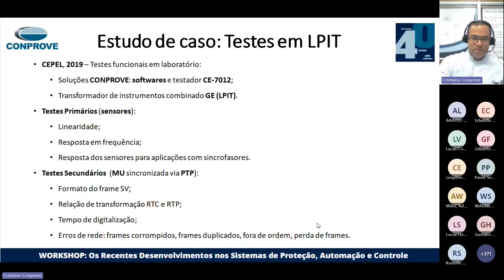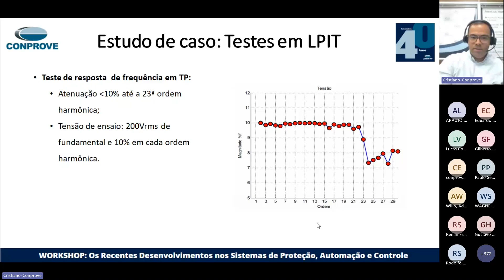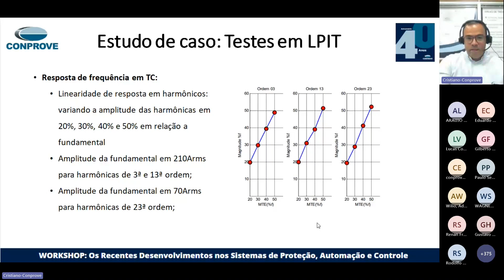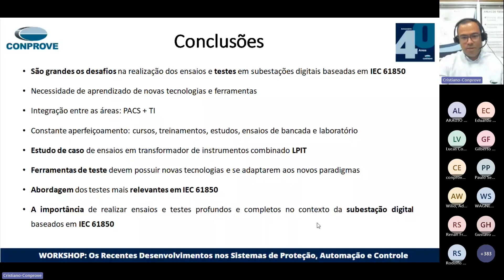Estudo de Caso: Testes de um Transformador Não Convencional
Neste vídeo, o Eng. Cristiano realizou testes em um transformador composto combinado da GE, ou seja, ele possui TC e TP em uma única unidade. Foram realizados testes de primário e secundário se baseando na Norma IEC 61850.

Foi comentado todos os resultados obtidos nos testes. Confira no vídeo.